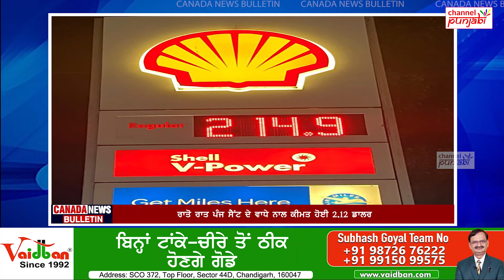Petrol-diesel ਦੀਆਂ ਕੀਮਤਾਂ 'ਚ ਭਾਰੀ ਵਾਧਾ, ਰਾਤੋਂ ਰਾਤ ਹੋਏ ਵਾਧੇ ਨੇ ਲੋਕਾਂ 'ਤੇ ਪਾਇਆ ਬੋਝ